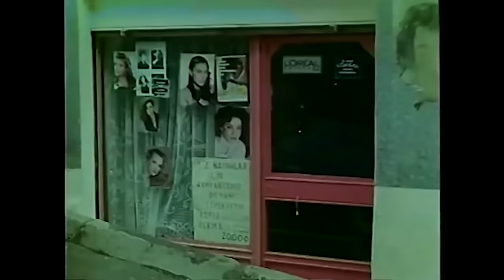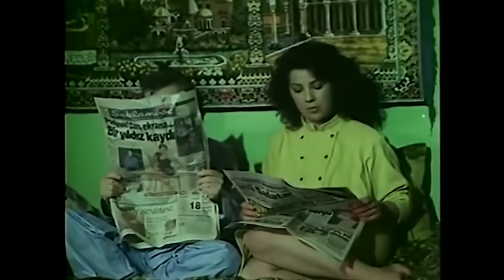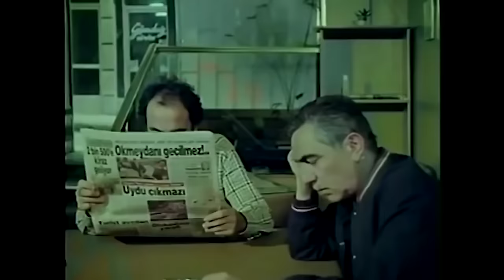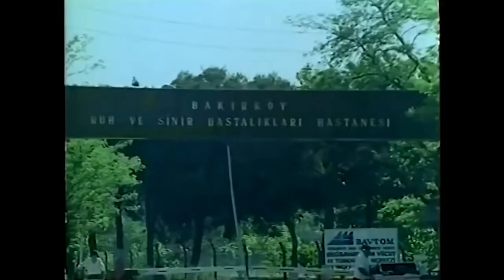Çılgın Berber AYDEMİR AKBAŞ KOMEDİ FİLMİ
Filmde, evlendikten sonra hayatı değişen bir adamın hikâyesi anlatılır. Kadın kuaförü olan Raşit uzun yıllardır komşusu Emine ile birliktelik yaşamaktadır. Emine artık Raşit’le evlenmek ister. Raşit’in annesi de bu konuda Emine’ye destek olur. Ancak Raşit, evlenince hayatının değişmesinden korkar ve evliliğe yanaşmaz. Ne var ki bir gün etrafındakilerin baskısına dayanamaz ve ikna olur. Raşit evlendikten sonra korktuğu her şeyi yaşayacaktır.